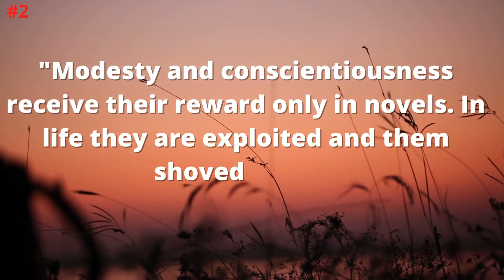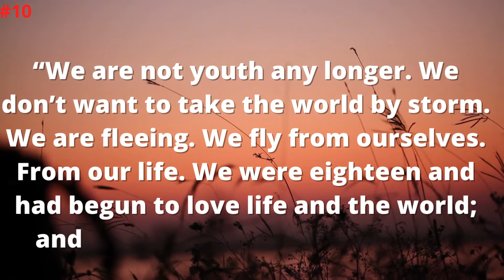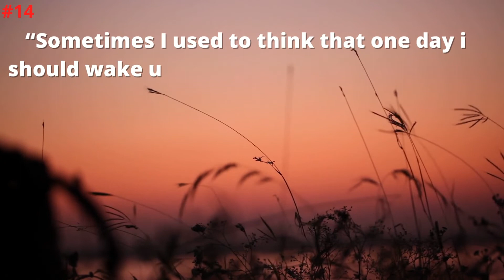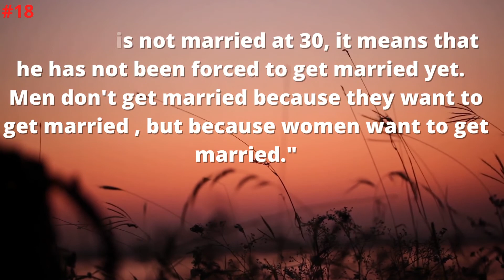Erich Maria Remarque life inspiration quotes || Daily Inspiration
Remarque was born on 22 June 1898, as Erich Paul Remark, to Peter Franz Remark and Anna Maria , a working-class Roman Catholic family in Osnabrück. He was never close with his father, a bookbinder, but he was close with his mother and he began using the middle name Maria after World War I in her honor. Remarque was the third of four children of Peter and Anna. His siblings were his older sister Erna, older brother Theodora Arthur , and younger sister Friede.
The spelling of his last name was changed to Remarque when he published All Quiet on the Western Front in honor of his French ancestors and in order to dissociate himself from his earlier novel Die Traumbude. His grandfather had changed the spelling from Remarque to Remark.Research by Remarque's childhood and lifelong friend Hanns-Gerd Rabe proved that in fact Remarque had French ancestors – his great-grandfather Johann Adam Remarque, who was born in 1789, came from a French family in Aachen.This is contrary to the falsehood—perpetuated by Nazi propaganda—that his real last name was Kramer and that he was Jewish